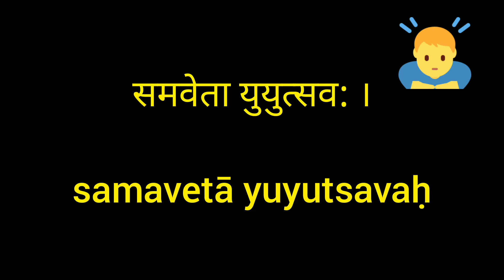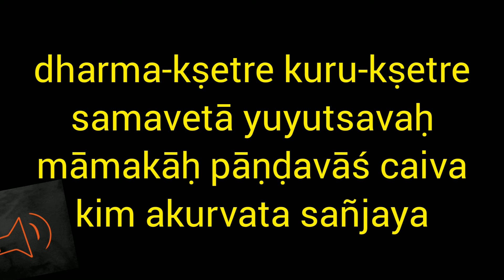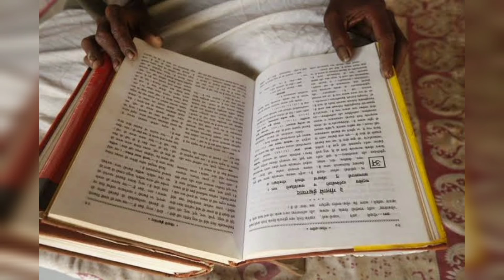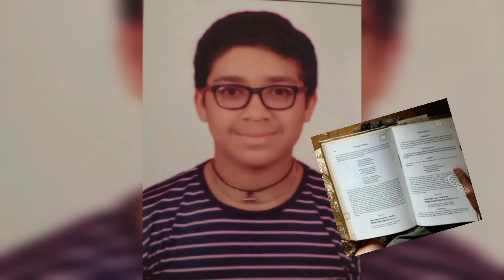How to Learn Bhagvad Gita Shlok? ||Reciting BG 1. 1 With students